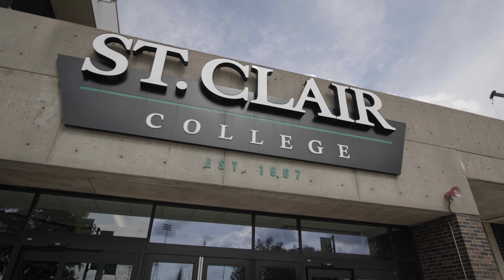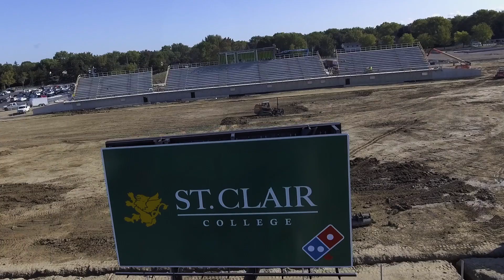Dr. Patti France - Lifetime Achievement Award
St. Clair College President Dr. Patti France was honoured with the 2023 Lifetime Achievement Award by the Windsor-Essex Regional Chamber of Commerce. The event was held October 19th at the St. Clair College Centre For The Arts.